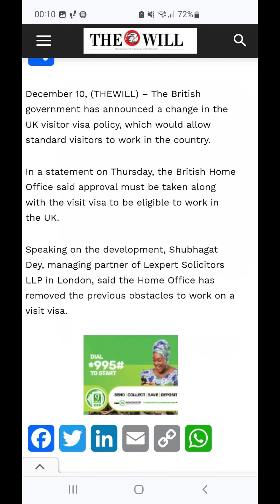Uk Visit Visa Py Ab Kam Kijiyeh uk ukvisa ukvisagranted ukvisitorvisauk visas and immigration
Uk Ky Visit Visa Pay Ab Kam Bi Kijiyeh

Finally Good news from uk immigration/latest good news from uk